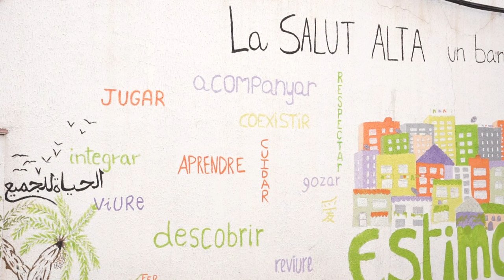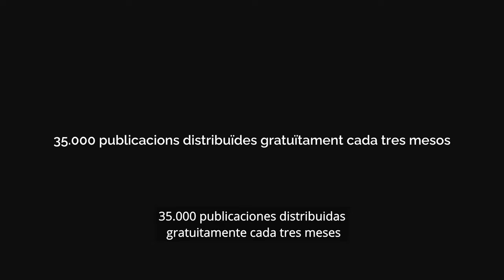NadalCJ | Testimonis que es fan càrrec de la realitat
Aquest Nadal a Cristianisme i Justícia donem veu a testimonis que es fan càrrec de la realitat. En aquest breu vídeo entrevistem a Nani Vall-llossera, metgessa de l'atenció primària, Anna Martínez, directora de la Fundació Salut Alta de Badalona, i Salvador Busquets, exdirector de Càritas Diocesana de Barcelona, tots tres vinculats a Cristianisme i Justícia.

Només si ens fem càrrec de la realitat sense maquillar-la podem viure una esperança perseverant, fraterna i transformadora.